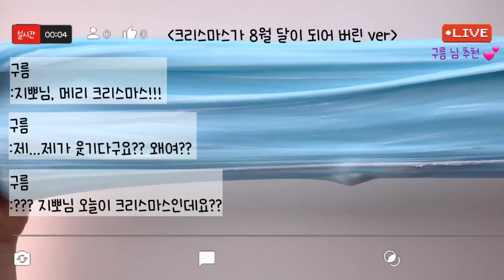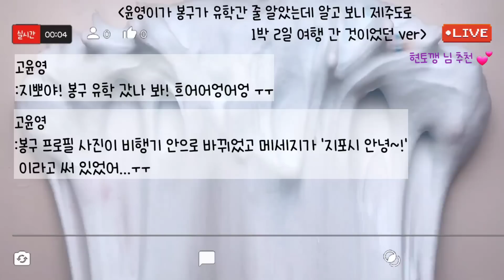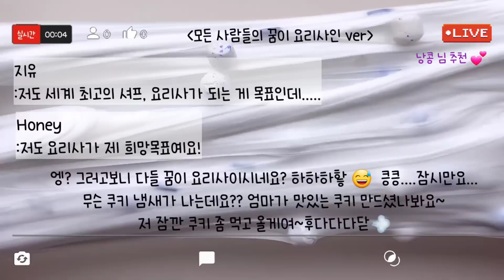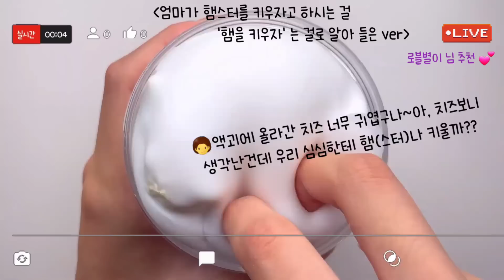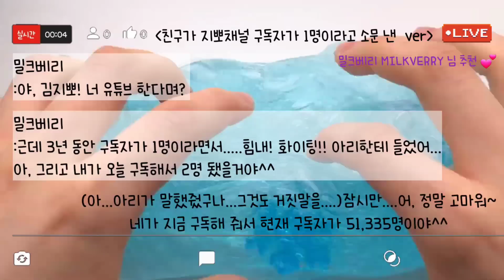🔮모든버전 실시간/🐻‍❄️573탄/실시간/모든버전실시간/상황극/슬라임/버실/slime/액괴/1일1영상/지뽀GIPPO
영상 : 와현 님, 쥐돌 님 감사합니다😍🥰

🖋폰트 : 어거스트